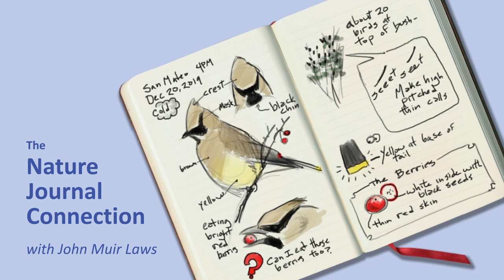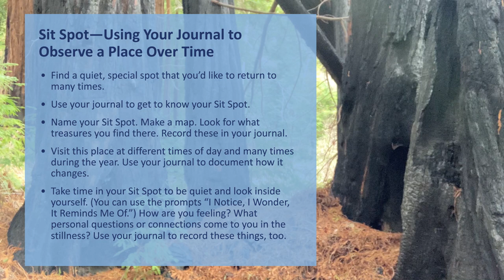The Nature Journal Connection, Episode 22, Sitspot: Observing a Special Place Over Time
A Sit Spot is a special place in nature that you can return to, again and again, for insight, connection, and solace. Learn how to find your own sit spot to visit over time. From this place, you can see the changes in the world and in your heart.

About The Nature Journal Connection Video Series
In partnership with the Children’s Creativity Museum in San Francisco I worked with a team to produce a series of 40 free,10 to15-minute recorded nature journaling workshops featuring fun and engaging activities that build the skills of a scientist, naturalist, artist, and observer. We released the first episode on October 27, 2020, and we will release one each week through July 2021. Appropriate for children of all ages as well as adults, this program connects science, language arts, math, visual arts, critical thinking, mindfulness, wonder, curiosity, and joy. For more information on this series, to see previous episodes, or to learn more about nature journaling, please